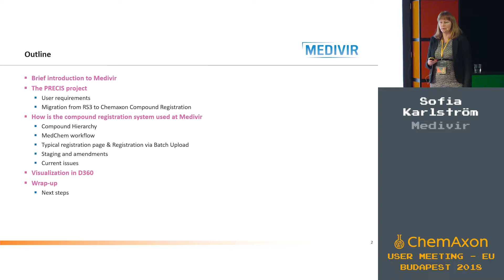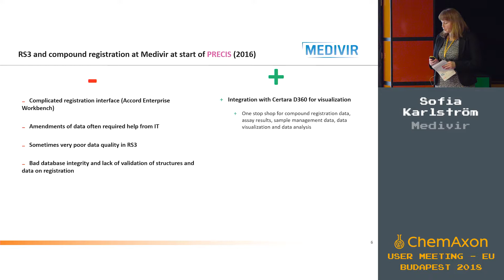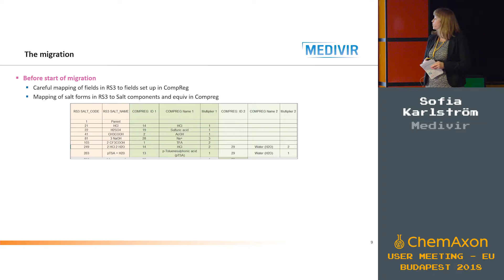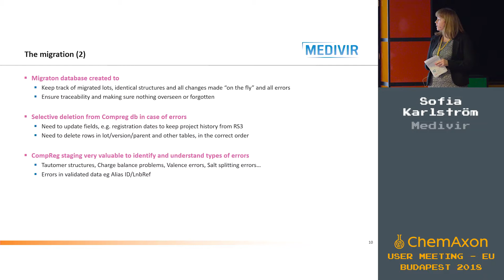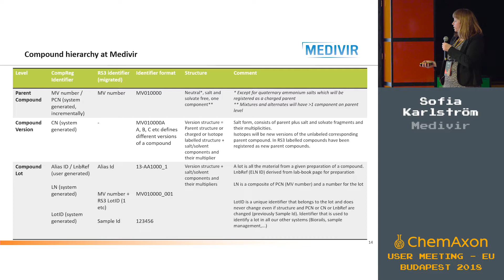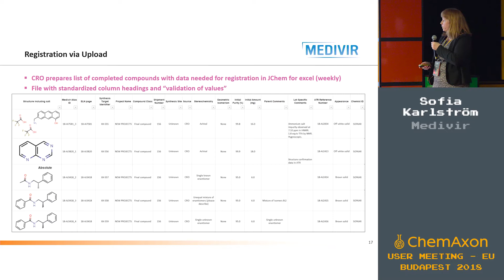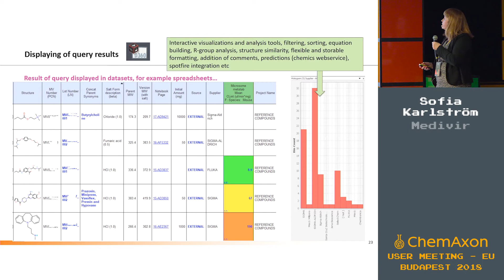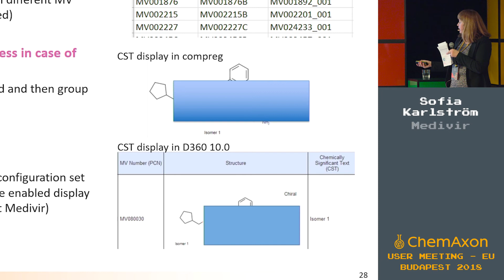Sofia Karlström (Medivir): Pre-clinical data management, from RS3 to ChemAxon Compound Registration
Medivir has recently migrated all its chemical structures (small molecules) and in vitro assay result data from the out-of-date Accelrys RS3 platform into two separate systems - ChemAxon´s Compound Registration for the chemistry, and The Edge´s Biorails for the assay results. A key element of the project has been the integration with Certara´s D360. The new solution went into production in May 2017. We will describe the challenges encountered in the project and the solutions developed by the project team, and provide examples of how we use the Compound Registration system today; including the ways in which data is displayed and analyzed in Certara´s D360.